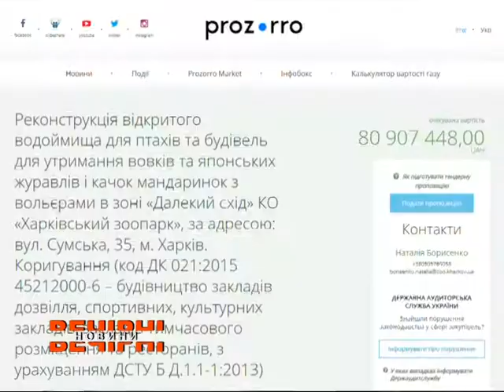На реконструкцію зоопарку йде чимала частина міського бюджету